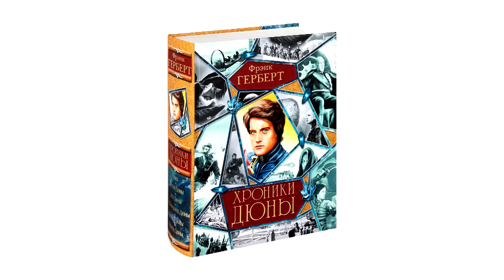20 стратегий, изменивших мир. Часть 1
В этом году исполняется 20 лет со дня выхода Warcraft: Orcs & Humans -- игры, которая не только положила начало великой серии, но и стала важнейшим фактором, повлиявшим на популяризацию жанра стратегий в реальном времени. Если бы не Blizzard, вероятно, игровая индустрия сейчас была бы совсем другой. В связи с таким юбилеем мы решили вспомнить 20 важнейших стратегий, которые сформировали целые жанры и сделали неоценимый вклад в развитие мира цифровых развлечений.